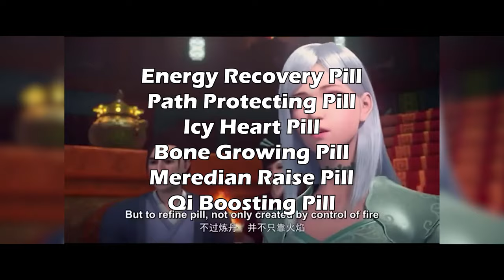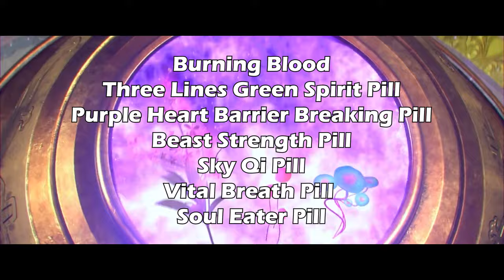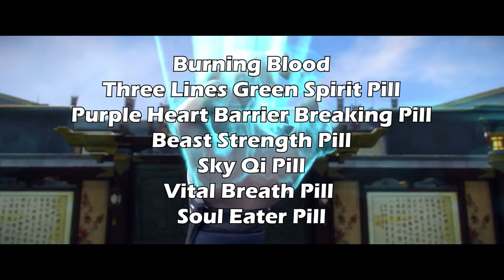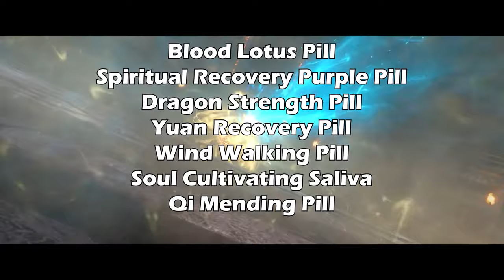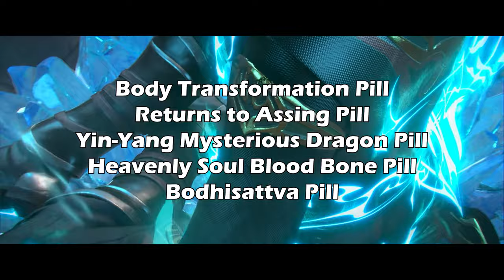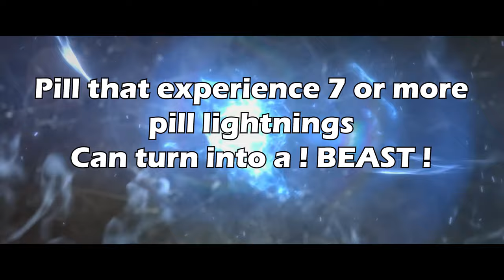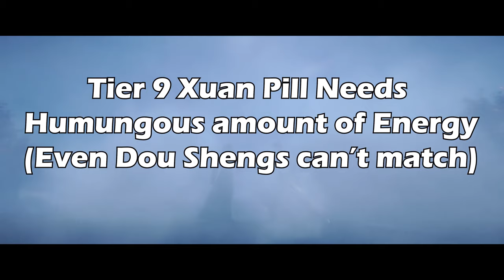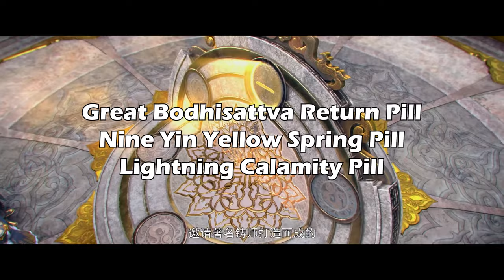What are Alchemists in Battle Through the Heavens? | BTTH Donghua.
Explaining All the Alchemist levels in detail for BTTH Fans out there.

Will continue exploring novels of more Donghuas with your support.